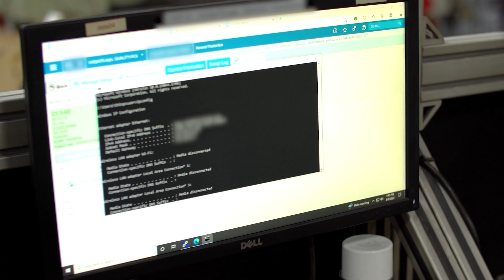Overworked IT Department? Meet our Comanaged Solution - Real IT Solutions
💻 Is your IT person overworked? Of course they are. While you hired them to optimize and protect your critical IT systems and infrastructure, they’re busy fixing ipads, helping someone log into their email, or worse… fixing the dreaded printer jam, which all means, by no fault of their own, they aren’t doing their real job.

That’s where Real IT Solutions comes in. Our Co-Managed solutions help fill in the cracks and fit in where you need us. Our team of experts in the IT field will support your team, lend a helping hand, and help get your IT person back to working on what they were hired to do.